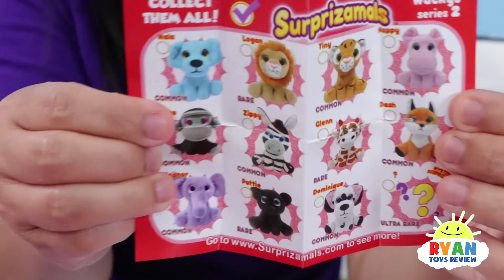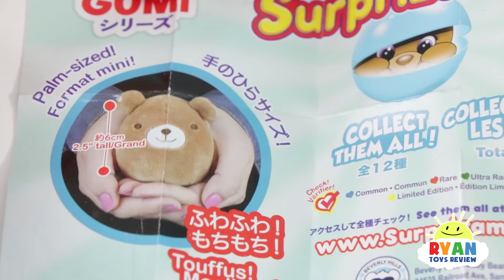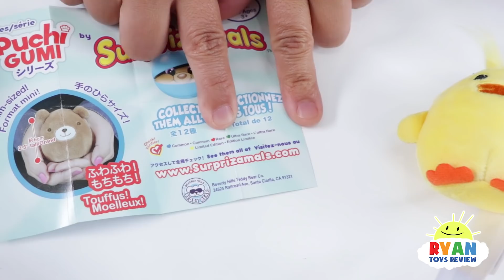Huge Surprise Toys Challenge with Squeezamals, Surprizamals, and Shimmeez on the Inflatable Slide!!!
Huge Surprise Toys Challenge with Ryan!!!

This is an advertisement for Beverly Hills Teddy Bear Company

 Ryan has 2 minutes to find the most Surprizamals, Squeezamals, and Shimmeez on the giant inflatable bounce slide obstacle course!!! Each Surprizaball comes with a unique Surprizamals!!! Which one will you get??? Squeezamals are slow-rise foam stuffed animals! Shimmeez are two-toned color changing plushies that are covered in sequins!